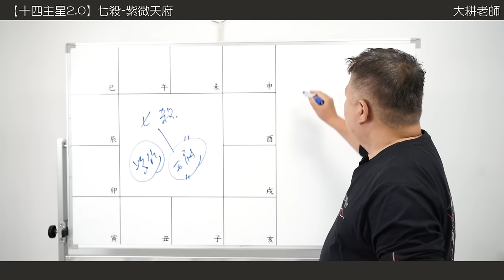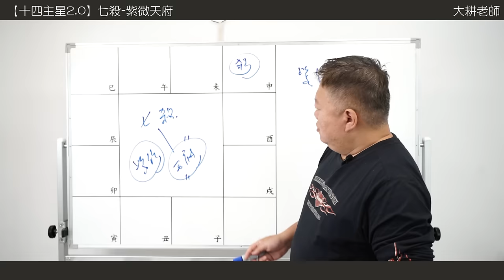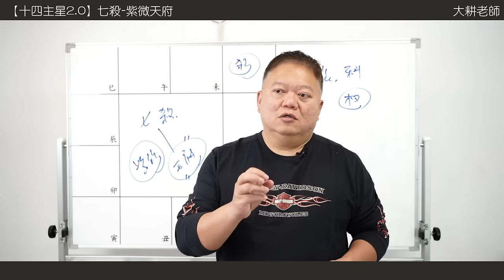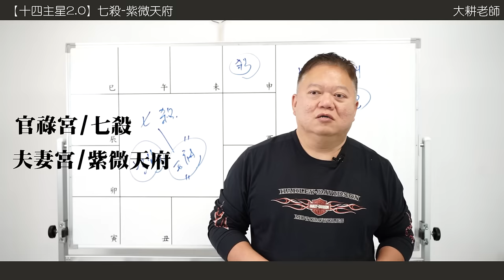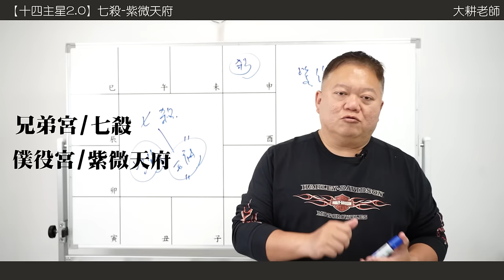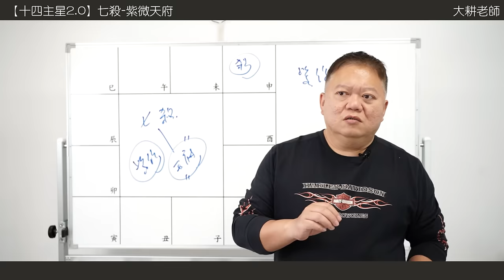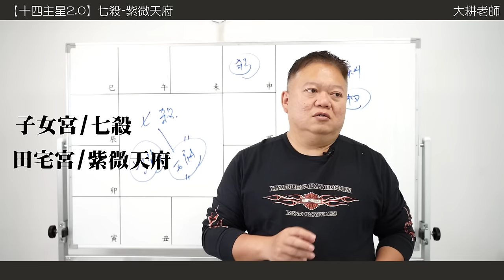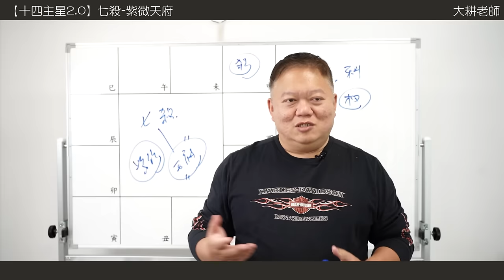十四主星曜四化2.0 |七殺篇-紫府對拱遇上權科的愛恨情仇►國際紫微學會&大耕老師◄請開字幕